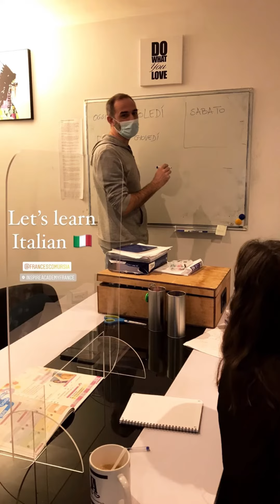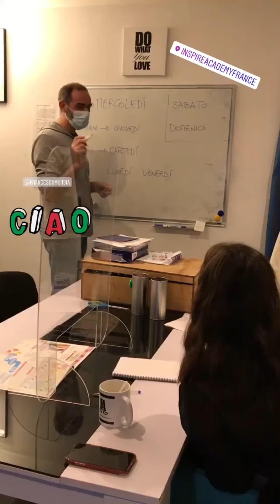NOS COURS D'ITALIEN -THE INSPIRE ACADEMY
Coaching and fun.